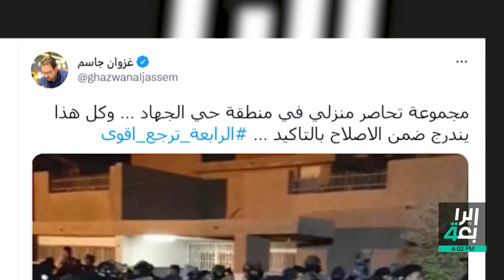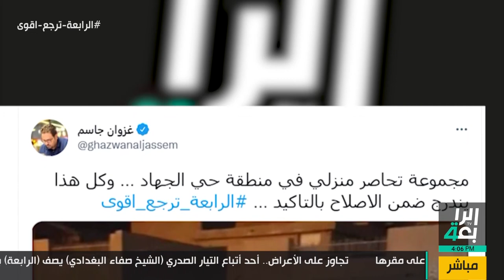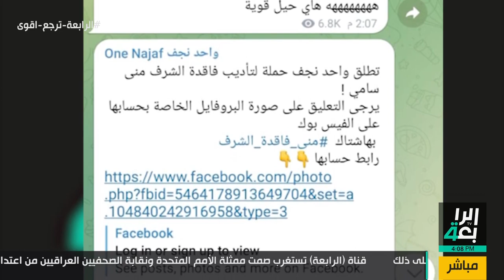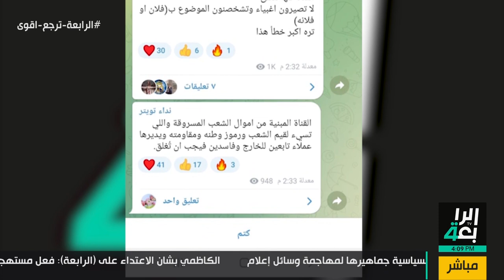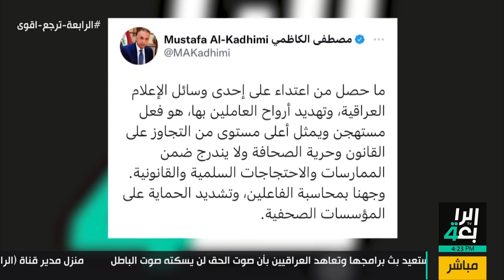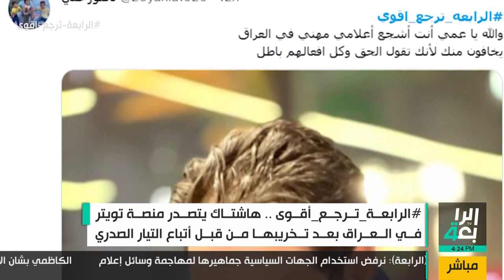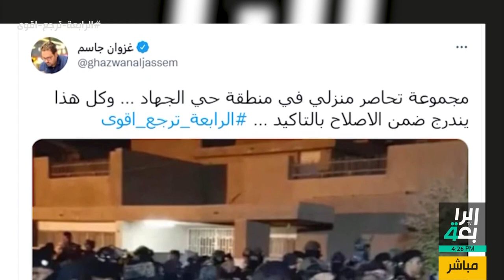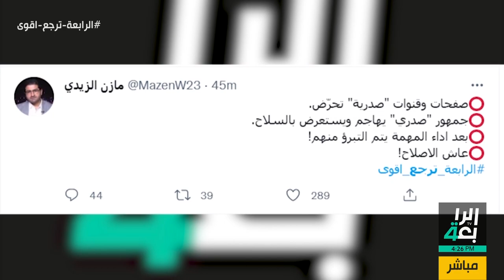نشرة أخبار الظهيرة مع نرمين منذر (الرابعة_ترجع_أقوى)